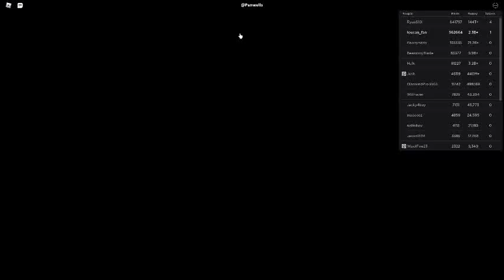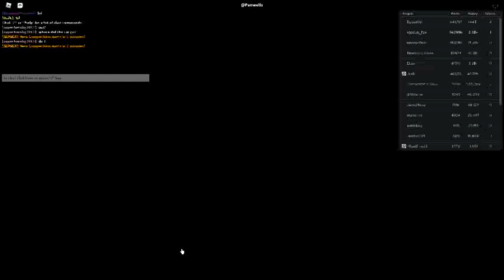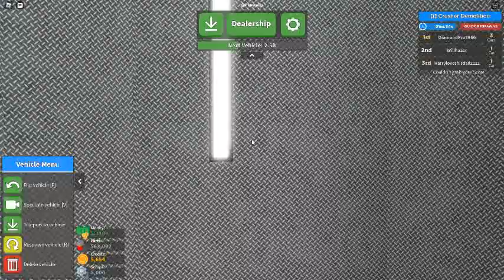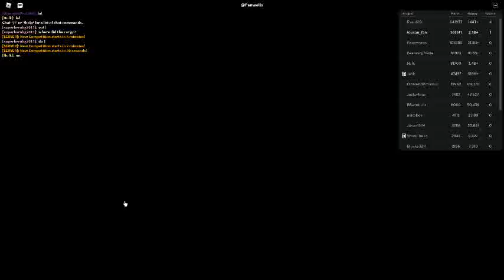Russia Car Crash Compilation 7104